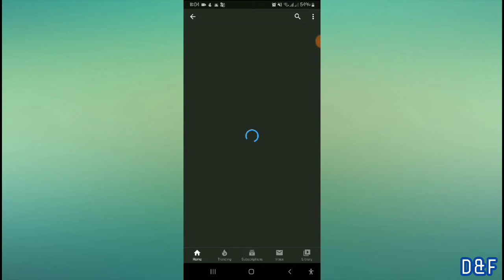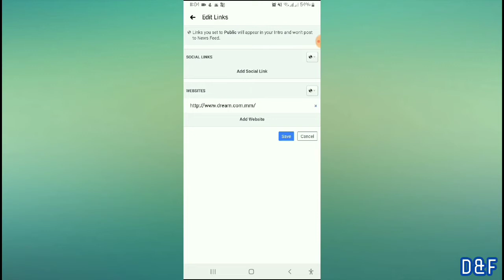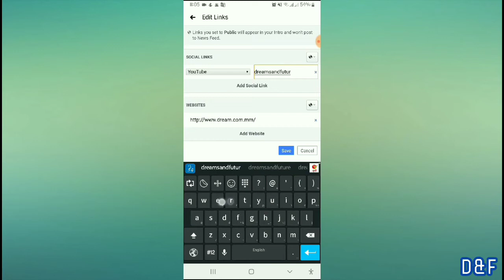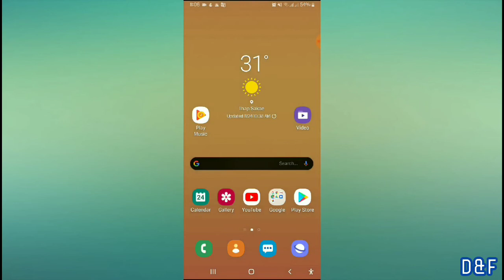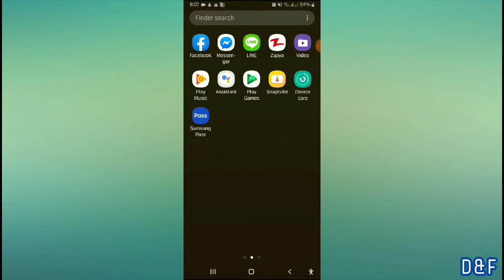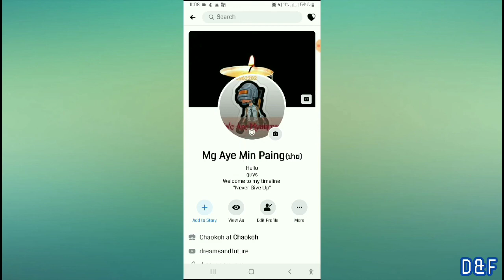FB Profile မှာ ကိုယ့်ရဲ့ YouTube Channel link ချိတ်နည်း